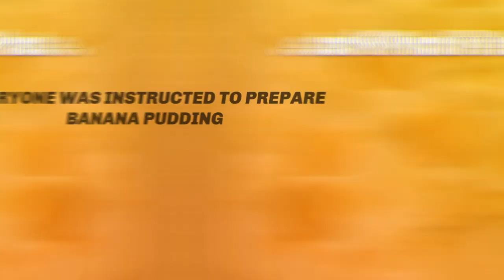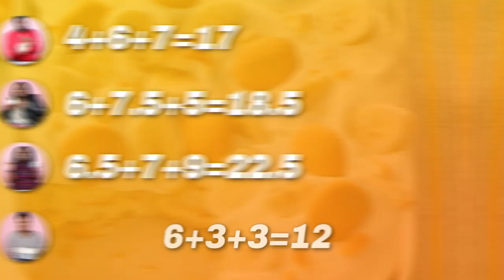RateThatPlate: STRANGERS RATE EACH OTHER'S BANANA PUDDING | TAP TV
HAPPY VLOGMAS DAY 1 ! Welcome to TAP TV'S Rate That Plate, the series where strangers compete to see who has the better dish. In today's episode, we've invited 4 black strangers to see who has the best banana pudding!

🎥VIDEO CREDITS🎥
Produced: Taylor Patrice
Filmed: Taylor Patrice
Edited: Taylor Patrice